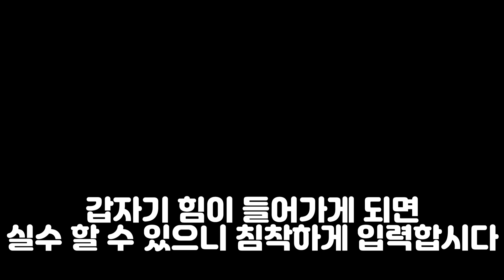Tekken7 Korean lever VS Japanese lever - Korean Backdash -